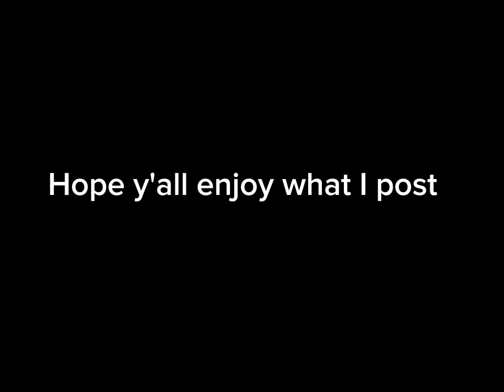Community Post Announcement + Break this Breaking Point 2 edit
I start making community posts now